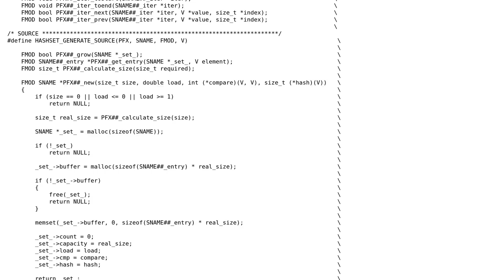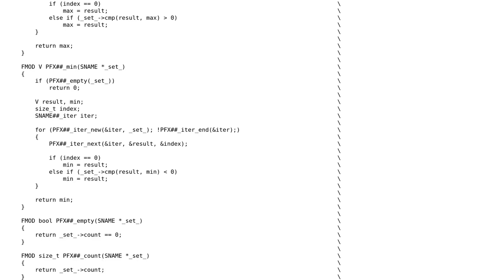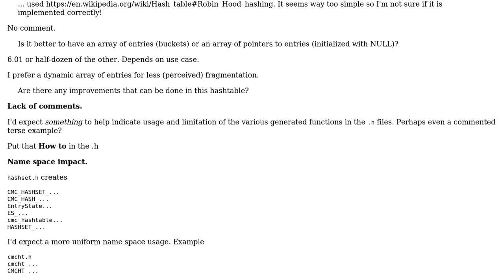Code Review: Generic Macro Generated Hashset in C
With thanks & praise to God, and with thanks to the many people who have made this project possible! | Content (except music & images) licensed under CC BY-SA | Music | Images & others | With thanks to user LeoVen user chux - Reinstate Monica and the Stack Exchange Network Trademarks are property of their respective owners. You are responsible for your own actions.